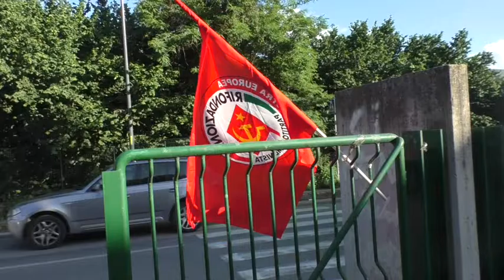Ferrero: ''Rifare il Pci? Si rischia il ridicolo, seguire l'esempio di Napoli''